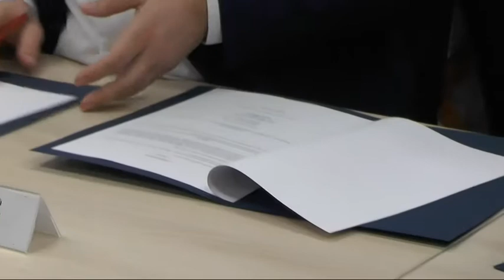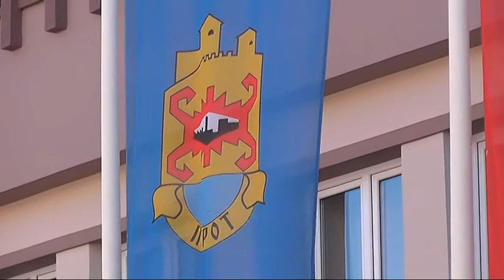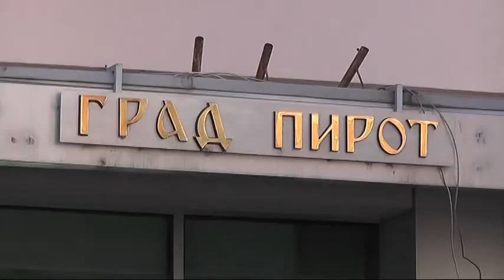POTPISAN SPORAZUMO O OSNIVANJU SOCIJALNO-EKONOMSKOG SAVETA PIROTA